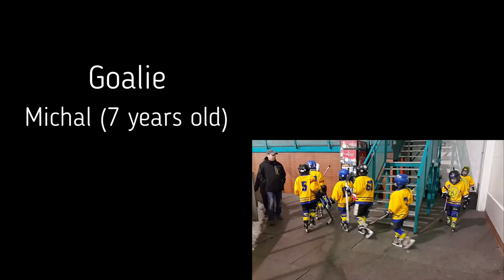Intro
The best hockey saves on this season intro. Twice a week, only on this channel